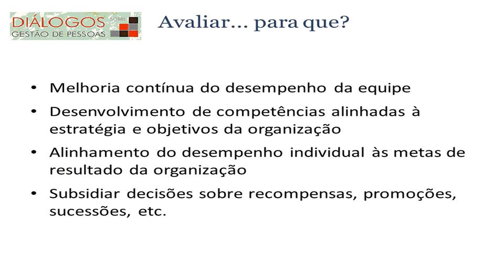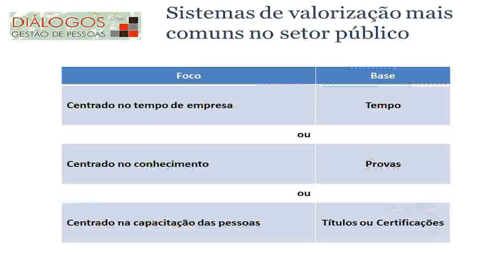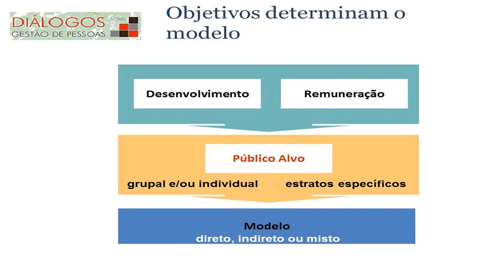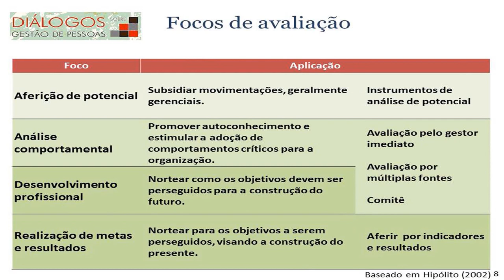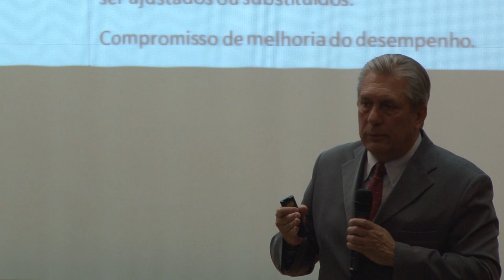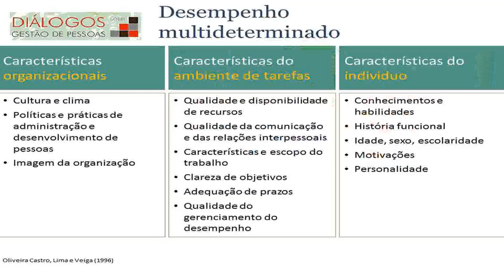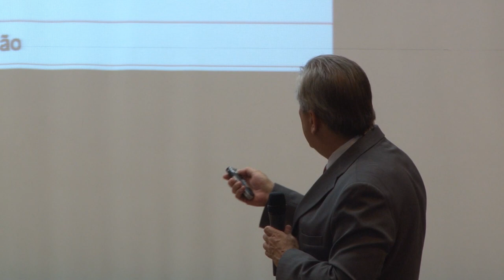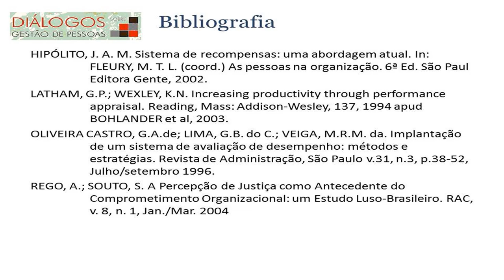Avaliação de Desempenho na Administração Pública, com Ademar Orsi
Nesta palestra o Prof. Ademar Orsi fala sobre a Gestão do Desempenho em organizações públicas. Resgatou os princípios norteadores e objetivos deste subsistema de RH. Indicou diferentes modelos e formas de avaliação, que devem ser pensados a partir das características/cultura da organização, frisando que não há fórmulas prontas e que os modelos e instrumentos de avaliação devem ser constantemente revistos.
No Ciclo de Gestão do Desenvolvimento, composto por planejar / acompanhar / avaliar, a liderança tem papel fundamental para sua efetivação. Outro tema abordado foi a percepção de justiça no processo de avaliação, pois um sistema de avaliação inadequado pode gerar no avaliado o sentimento de ser injustiçado -- o que deve ser evitado.

Realização: Unidade Central de Recursos Humanos - Secretaria de Gestão Pública do Estado de São Paulo.